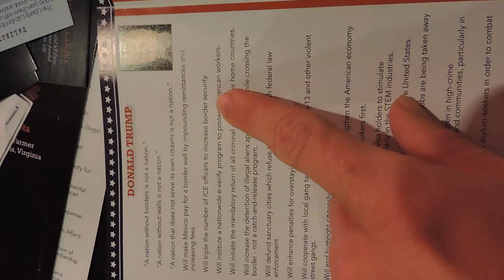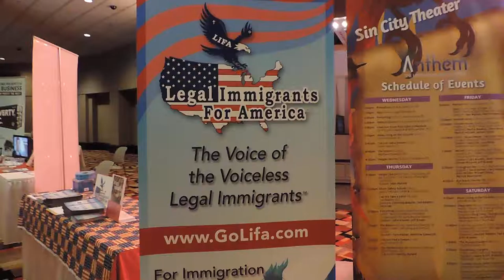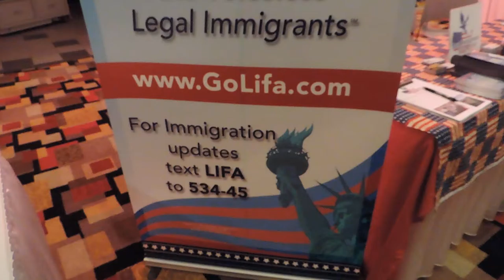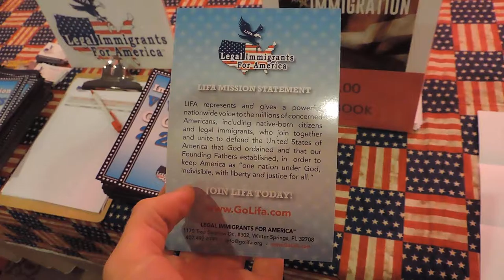2016 07 16 Immigrant Elitist Group for Trump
Planet Hollywood Resort and Casino - Las Vegas, NV
Examining the propaganda adorning the table of the group, 'Legal Immigrants For America' (LIFA) who support policies restricting immigration into the United States. The group is allegedly composed of immigrants who were granted legal privileges. Much of their literature material is blatantly pro-presidential candidate Donald Trump and against Hillary Clinton, misrepresenting Clinton's positions as pro-immigrant rights.